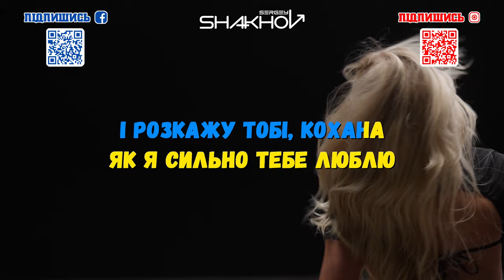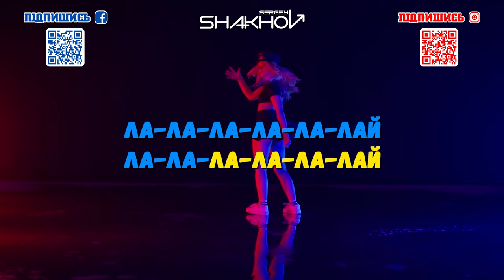SHAKHOV - Поцілую тебе [MOOD VIDEO WITH LYRICS]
Прем'єра пісні «Поцілую тебе» відбулася у 2013 році.

Свої перші пісні й музику Роман почав писати в училищі. Однією з перших була пісня «Так сильно». Довгий час був ведучим на різноманітних святах і паралельно записував пісні.

1 вересня 2013 року співак свій перший сольний концерт у рамках міжнаціонального шоу. Через рік проєкт виправдовується і в 2014 році з'являється пісня «Поцілую».

Кавер-версія
Пісня «Поцілую тебе» була записана мною спеціально для проекту "Найкращі украінські хіти".

ОФІЦІЙНИЙ КАНАЛ Роман Скорпіон: @RomanSkorpion

Привіт!

Я - Сергій Шахов, живу в США, та співаю кожну вільну хвилину!
Також моє хоббі робити ремікси на різні пісні!

РоманСкорпіон RomanSkorpion Pociluyu ПРЕМЬЕРА!

Для будь-якоі глядацькоі аудиторіі (0+)